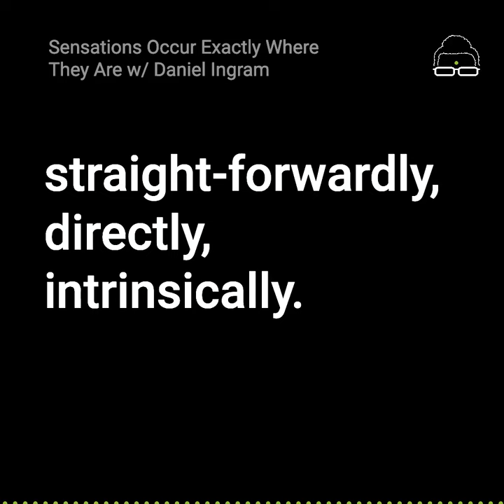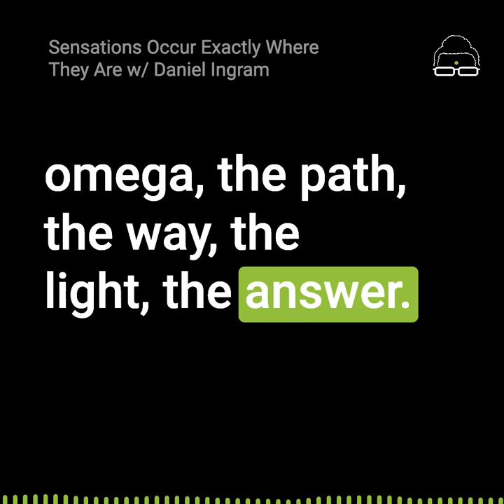Sensations Occur Exactly Where They Are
A short clip from an AMA with Daniel Ingram, recorded during the Pragmatic Dharma Training.